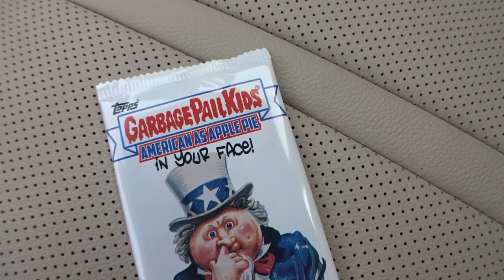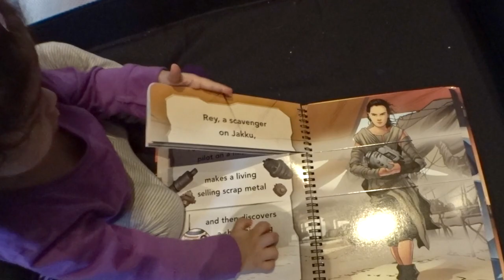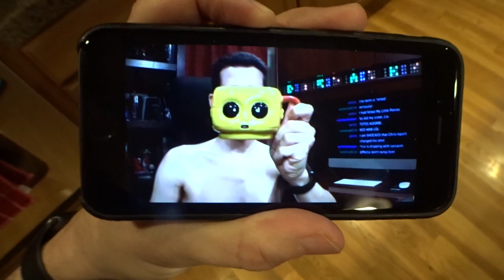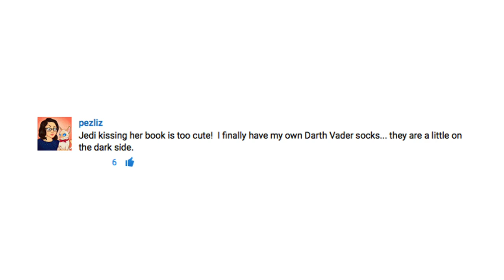STANDING FOR SOMETHING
Vlog 1376

1420 NW Gilman Blvd 2543